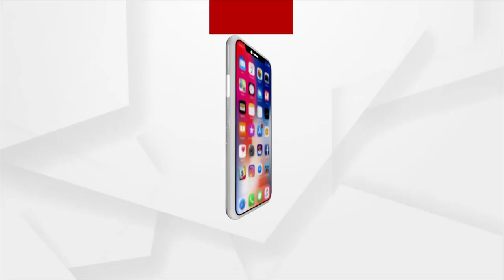ବିଜେପି, ବିଜେଡି ଓ କଂଗ୍ରେସର ମହାମୁକାବିଲା !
ଧାମନଗର ହେବ କାହାର !